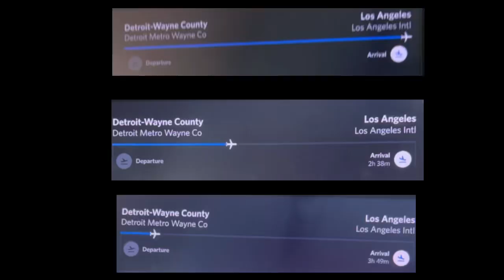On the plane going to Los Angeles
We’re going to Los Angeles!!